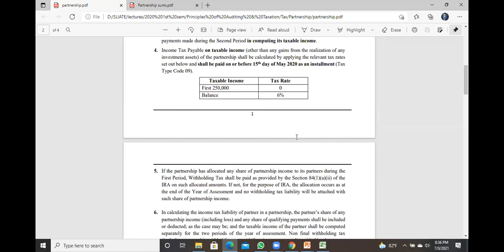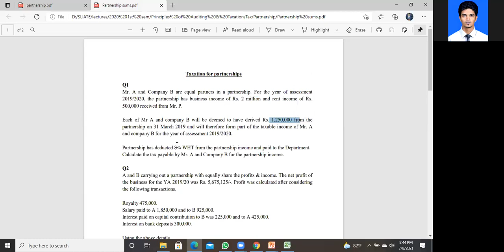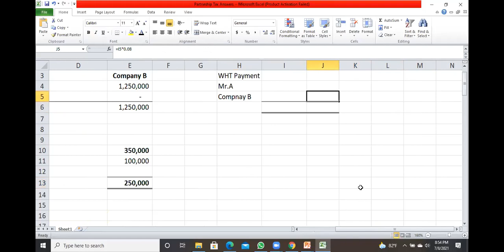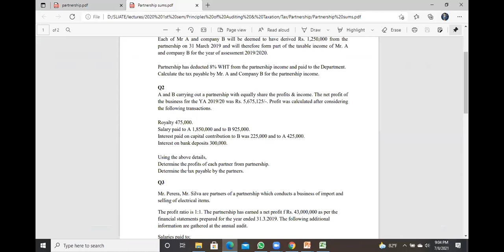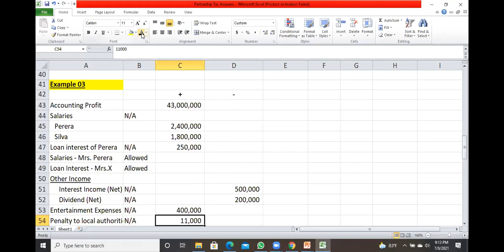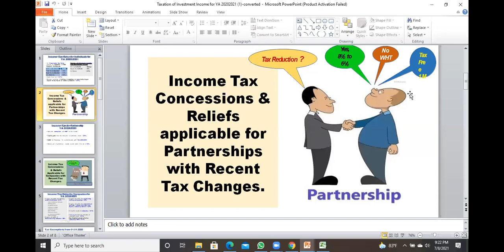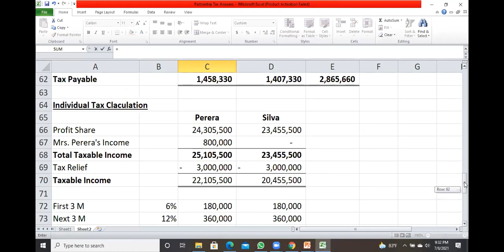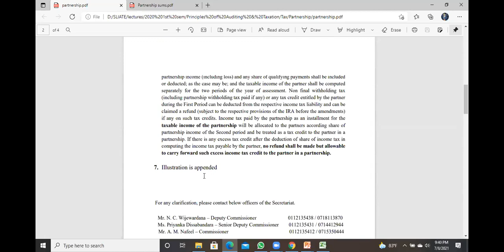Taxation for Partnerships